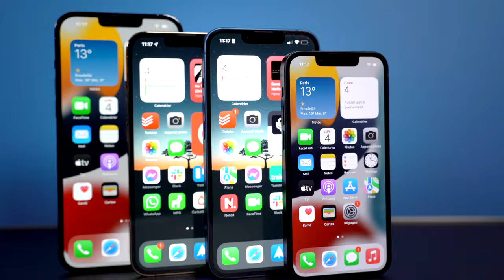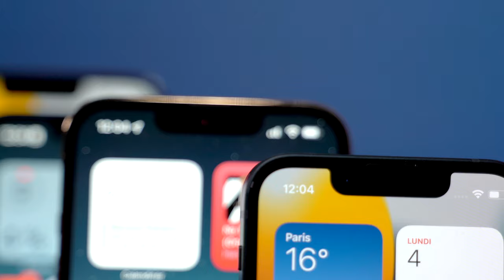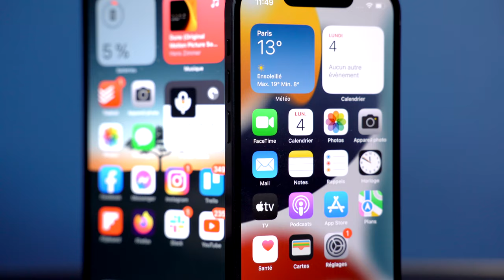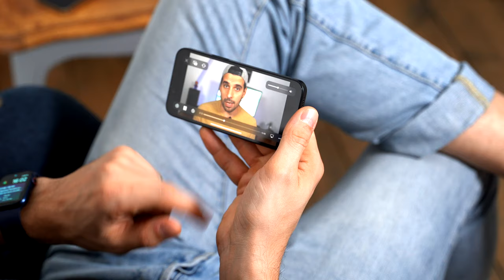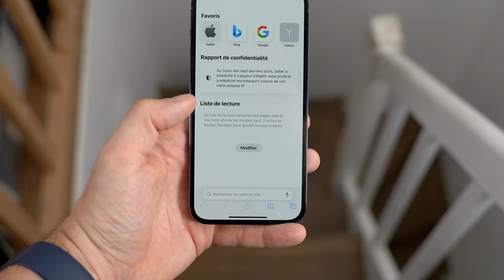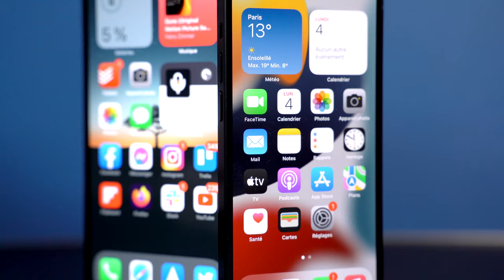iPhone 13 vs 13 mini / 13 Pro / 13 Pro Max : lequel est le MEILLEUR iPhone 2021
iPhone 13 vs iPhone 13 mini vs iPhone 13 Pro vs iPhone 13 Pro Max : quel iPhone 13 choisir ? On vous dit tout dans notre comparatif complet !

00:00 Intro
00:54 Les points communs
01:54 iPhone 13
02:38 iPhone 13 mini
04:00 iPhone 13 Pro
04:38 iPhone 13 Pro Max
06:00 Bilan
07:03 Merci et abonnez-vous !